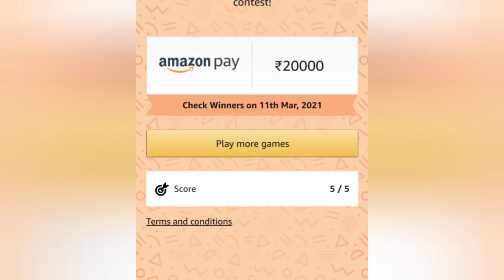Which film recently became the first Tamil film to win the coveted Tiger Award at Rotterdam Film Fes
Which film recently became the first Tamil film to win the coveted Tiger Award at Rotterdam Film Festival 2021?